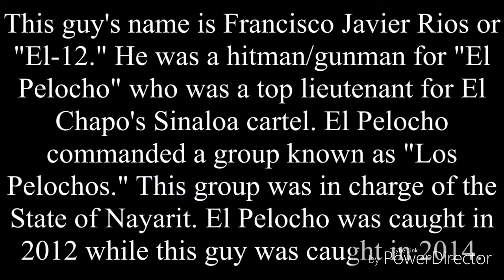EL CHAPO HITMAN DESCRIBES CARTEL LIFE